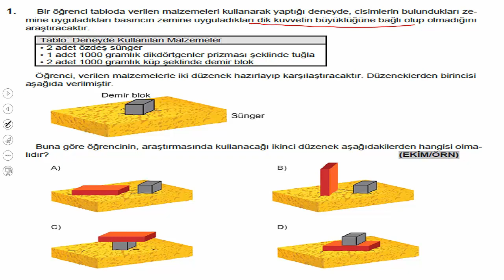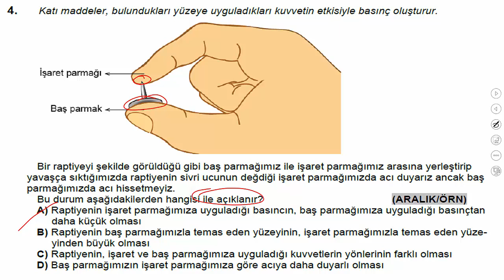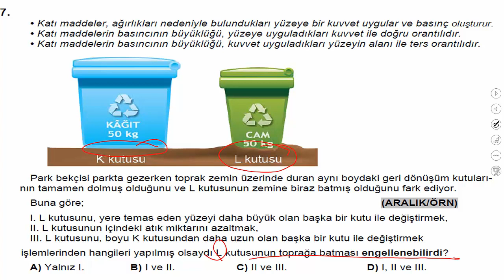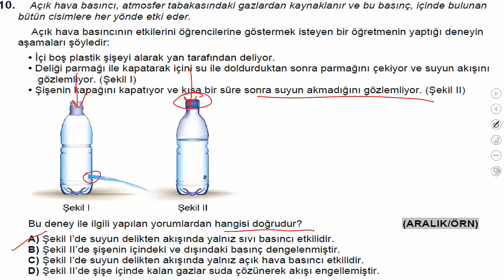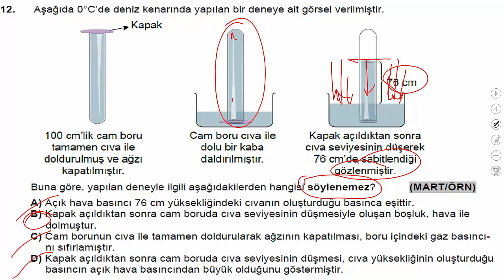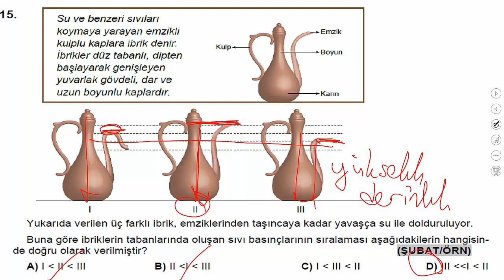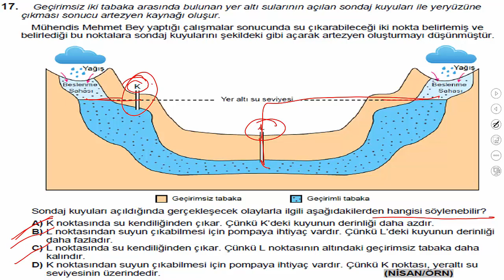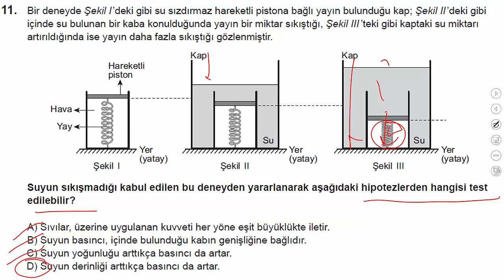BASINÇ LGS ÖRNEK VE ÇIKMIŞ SORULARIN AÇIKLAMALI ÇÖZÜMLERİ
LGS BASINÇ ÜNİTESİ ÇIKMIŞ VE TÜM ÖRNEK SORULARIN AÇIKLAMALI ÇÖZÜMLERİ BU VİDEODA.